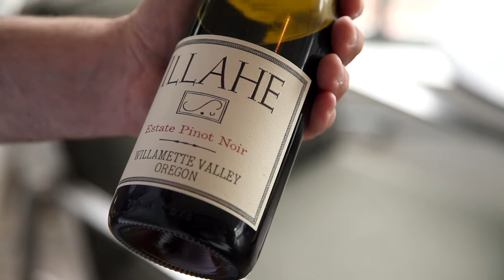Will Predhomme - Illahe Estate Pinot Noir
Sommelier Will Predhomme describes what makes the Illahe Estate Pinot Noir so special